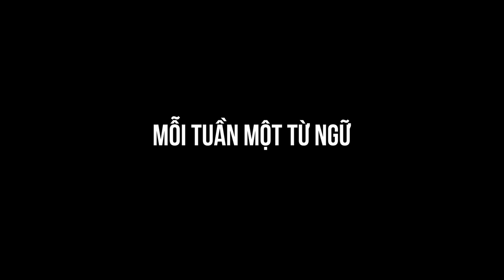Bắt Nọn hay Bắt Lọn - Từ nào là từ đúng?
Mỗi Tuần Một Từ Ngữ - Bài 52: Bắt Nọn hay Bắt Lọn
1. Bắt nọn là giả vờ như đã biết rồi để người nghe phải giật mình nói ra điều đang giấu giếm.
Thí dụ:
- Chỉ giỏi bắt nọn.
- Đừng bắt nọn nhau nữa.

2. Bắt lọn là viết sai chính tả. Từ này không có nghĩa.
Thế nên, “bắt nọn” mới là từ đúng.